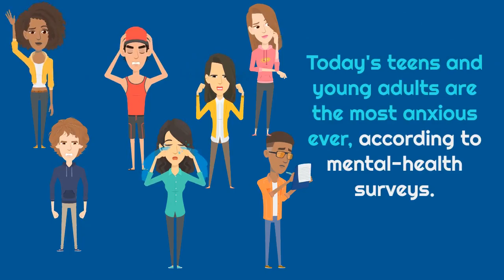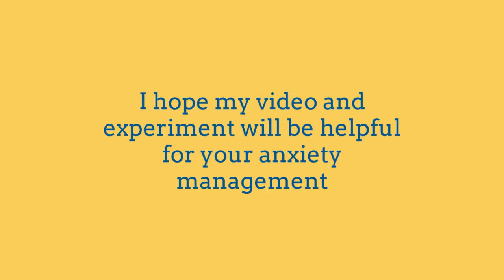Anxiety among teenagers due to school pressure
Hi, I'm Dimitris Katsanos. I'm a student of Anatolia College of Thessaloniki. I'm a first form lykeion student. For this years personal project I decided to do an experiment about teenagers and the affect that music has to their heart rate and blood pressure, and therefore to their anxiety levels indirectly. This is an explainer video created with animaker. I hope you like the video and find some good advice to help you tackle your problem.